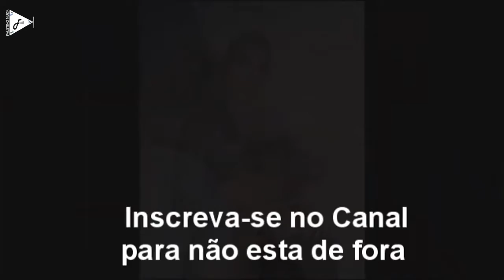Morreu Filho de Cristiano Ronaldo Apois Ter Nascido Hoje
Morreu um dos bebés de Cristiano Ronaldo.

A sua esposa, Georgina Rodríguez, estava grávida de um casal de gémeos, mas o menino não resistiu e perdeu a vida.

"É com a mais profunda tristeza que comunicamos o falecimento do nosso bebé.
É a maior dor que quaisquer pais podem sentir. Só o nascimento da nossa bebé nos dá forças para viver este momento com alguma esperança e felicidade.
Gostaríamos de agradecer aos médicos e enfermeiros por todo o cuidado e apoio disponibilizado.
Estamos devastados e pedimos privacidade neste momento tão difícil.
Nosso menino, és o nosso anjo. Vamos amar-te para sempre.", escreveu Cristiano Ronaldo.